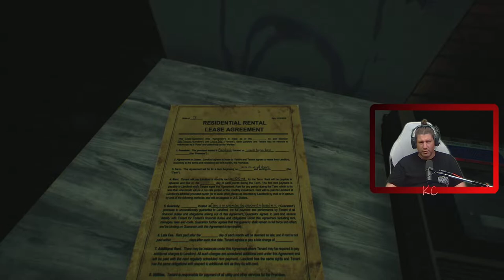Frightence Live Gameplay Épisode FINALE Fr Karibou Canadien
Vous êtes le concierge qui travaille dans le tristement célèbre appartement n ° 17, qui est à l'origine de nombreux contes étranges et de légendes urbaines à glacer le sang...
L'appartement a récemment reçu un avis d'expulsion et ce soir, vous devez vérifier l'appartement de chaque résident pour vous assurer que tout le monde est parti.
Bientôt, vous vous rendrez compte que les choses ne sont pas ce qu'elles semblent être dans cet appartement épouvantable…